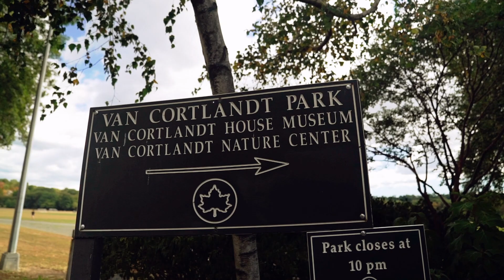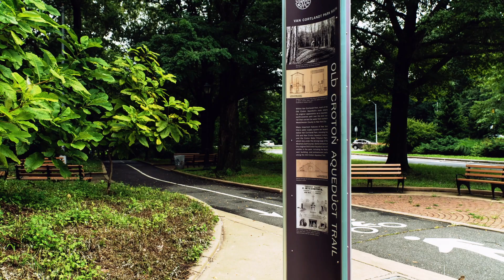Van Cortlandt Park, Beautiful Bronx, NYC Parks, 10463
This is an educational video showcasing the beautiful Van Cortlandt Park located in the northwest section of the Bronx.
*Jaspers have moved their home field to Dutchess Stadium (correction)
*Oldest House in the Bronx (correction)

Anthony Nunez

MB01UVXV5ZNGRPZ